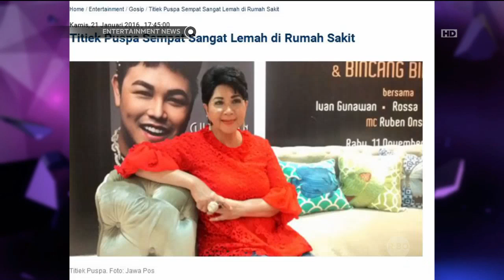5 Hari Dirawat Di Rumah Sakit, Titik Puspa Akhirnya Di Izinkan Pilang